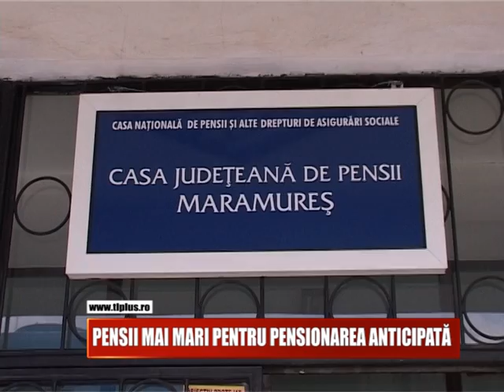PENSII MAI MARI PENTRU PENSIONAREA ANTICIPATĂ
Pensiile anticipate nu vor mai fi diminuate atat de mult ca pana acum. Penalizarea s-a redus de la 45% la 30% si se aplica celor care isi depun dosarul din aceasta luna.